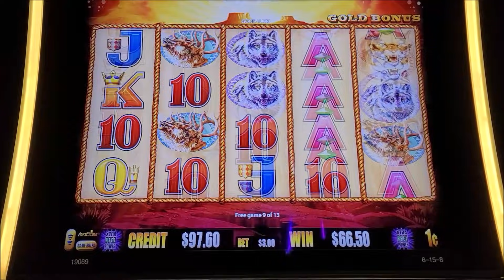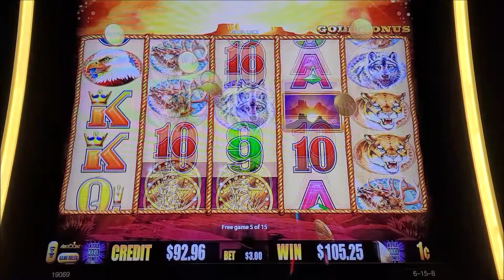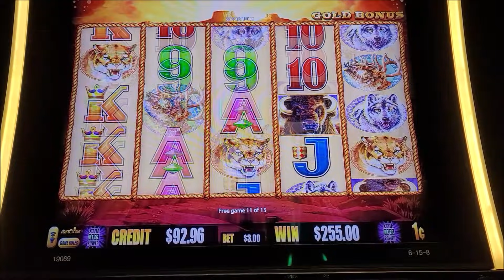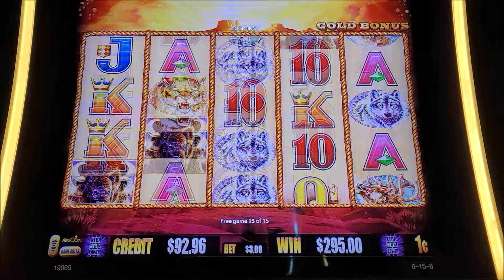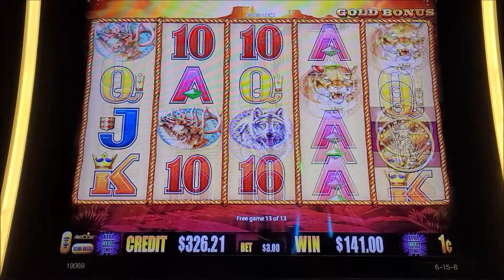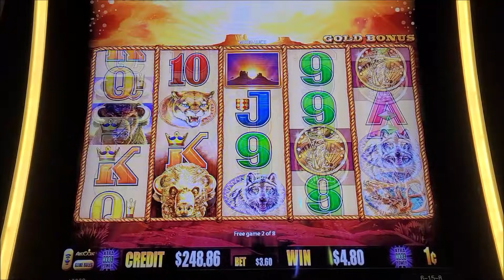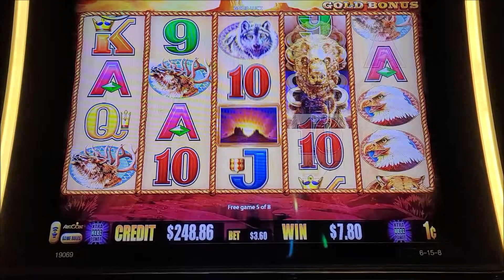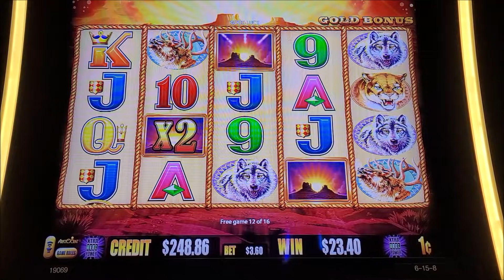Buffalo Gold pays me BIGTIME at Plaza Hotel Las Vegas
While I was in Las Vegas for a trip I did a live stream from Plaza Hotel Las Vegas and during that stream I played this Buffalo Gold slot machine and it didn't pay me well at all. So after my live stream I decided to play it again and what do you know, it was on fire and paid me BIGTIME on 4 bonus rounds!...Thank you for watching, please don't forget to like, comment & subscribe!!..

c$h$i$c$o